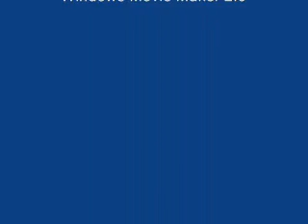MSTS with Johnny Cash 2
All the info is in the video.